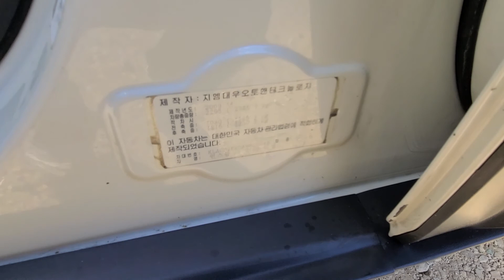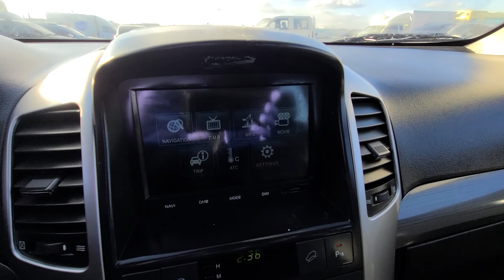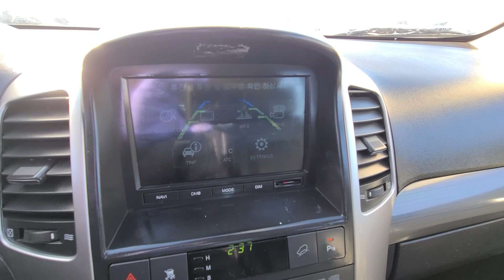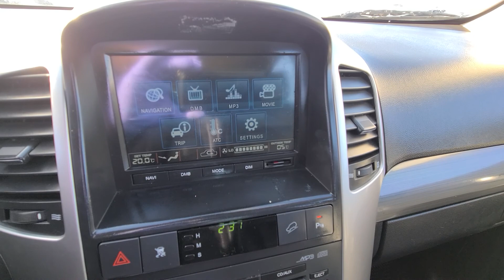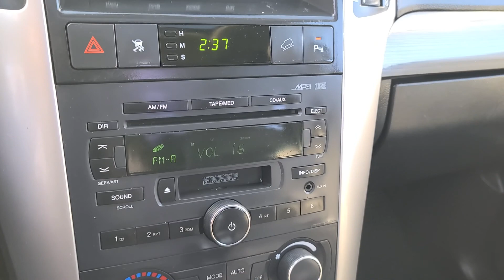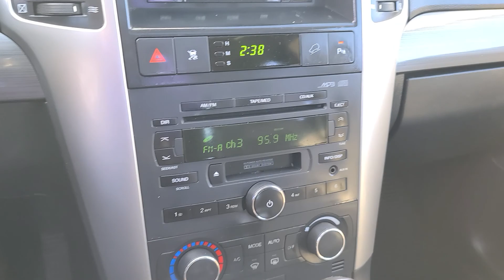WINDSTORM KLACD26RDAB025542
Autoleader